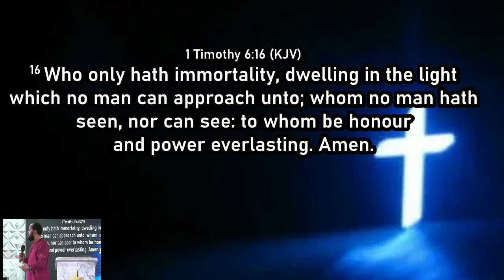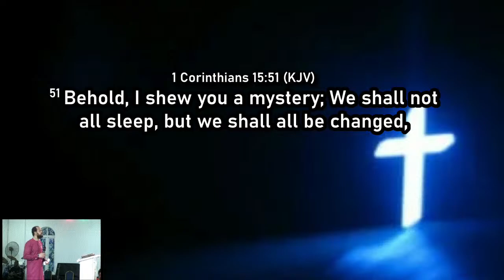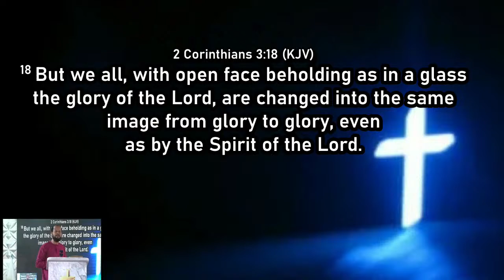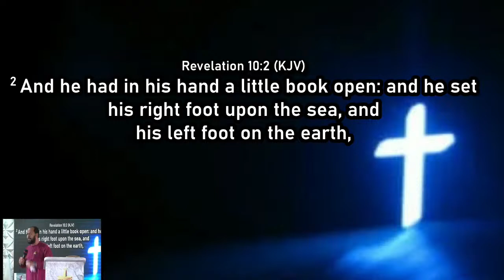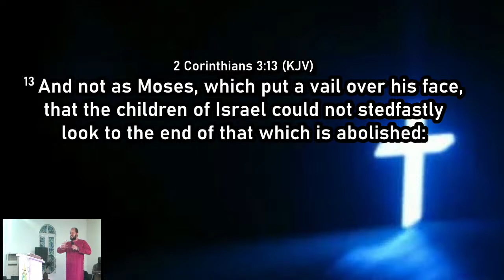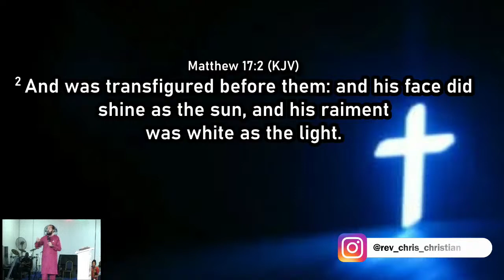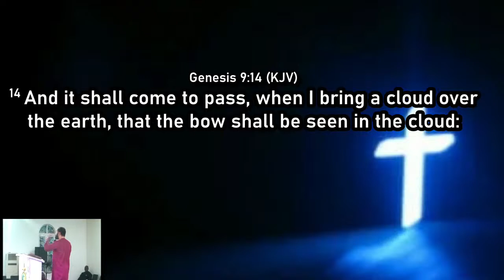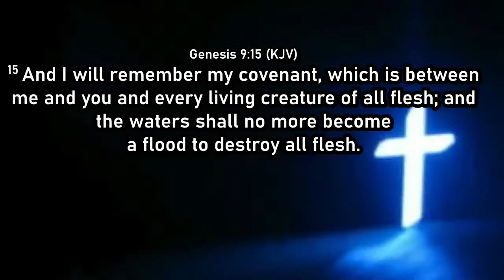Rev. Chris Christian - The Rainbow of Immortality